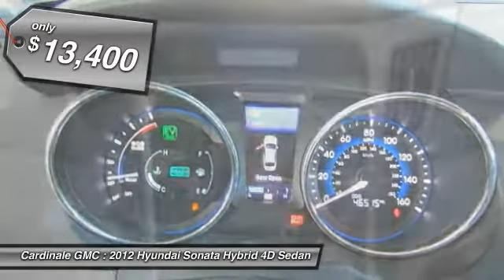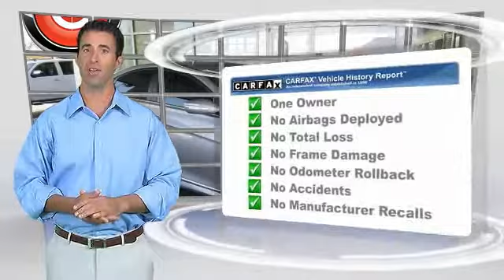2012 Hyundai Sonata Hybrid Seaside CA U26364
2012 Hyundai Sonata Hybrid Base

Cardinale GMC
2 Heitzinger Plaza

RARE HARD TO FIND. HURRY!!!, ONE OWNER, SUPER LOW MILES!!!, RED TAG SALE!! HURRY. , SERVICE RECORDS AVAILABLE, LEASED VEHICLE, and SERVICED REGULARY. 2.4L 4-Cylinder Atkinson-Cycle Hybrid and Navigation System. This 2012 Sonata Hybrid is for Hyundai nuts who are hunting for a good-looking and fuel-efficient car. It s as fresh an example as you ll find on the market and will still look as good as new for years to come. Vehicle price and availability are subject to change without notice.